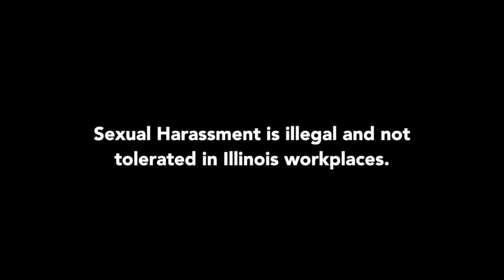Sexual Harassment Prevention in Illinois - Training Course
While sexual harassment is illegal, it still occurs, making it a major concern of employers nationwide. The state of Illinois passed the Workplace Transparency Act, effective January 1, 2020, which requires all employees in the state to be trained in sexual harassment prevention. This video training explores the laws regarding sexual harassment prevention in Illinois. This video training educates viewers about harassing acts and behaviors. The course explains what constitutes hostile environment harassment, and the difference between illegal and potentially illegal acts. The course concludes by exploring reporting harassment, retaliation, and the consequences of harassment and retaliation. Use this video to educate viewers about their rights and role in harassment prevention in the state of Illinois.